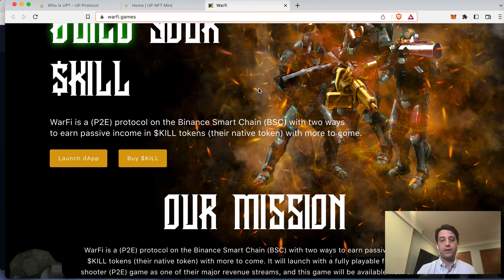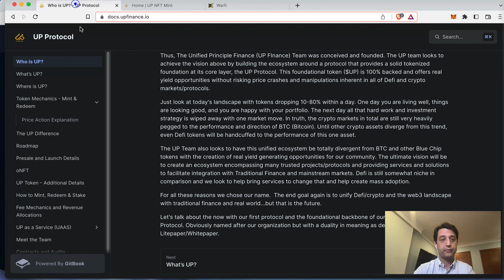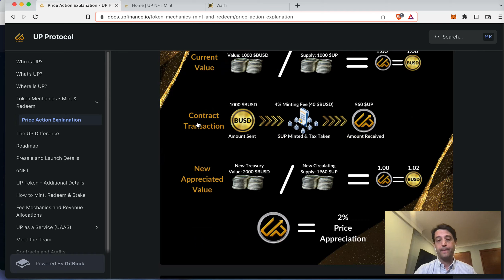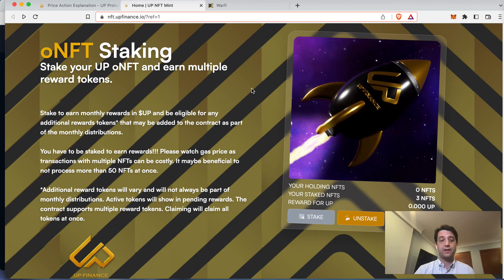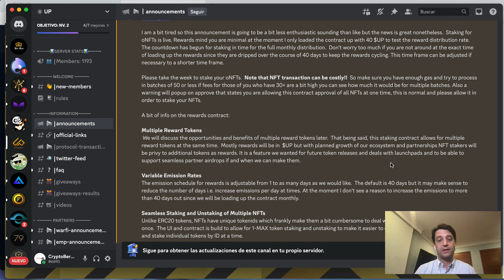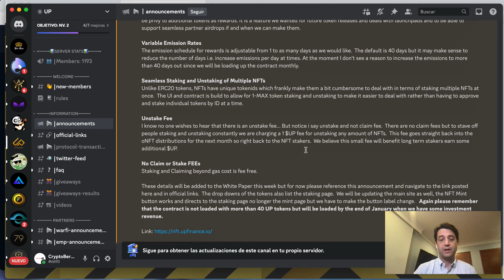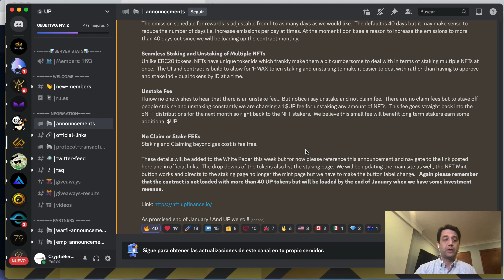Hora de Poner los UP oNFts a Producir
Recuerden, no soy asesor financiero. El mundo Defi tiene muchos riesgos, inviertan solo lo que estÉn dispuestos a perder.

No doy asesoría financiera, no promuevo proyectos ni inversiones. Este es un video de entretenimiento.